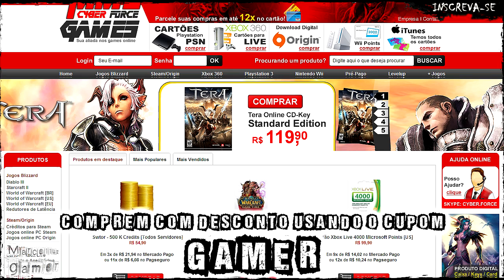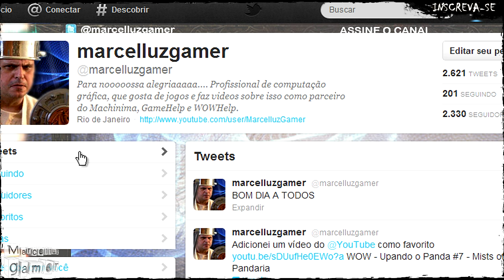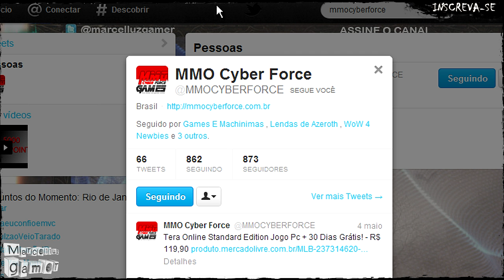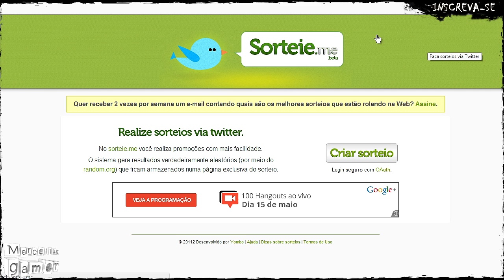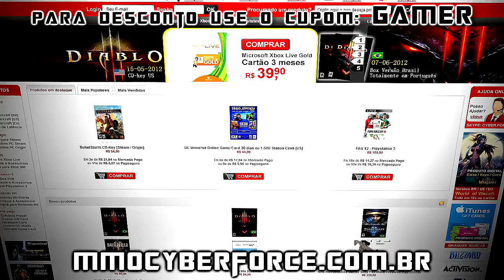Sorteio Guild Wars 2 no Canal Marcelluz Gamer